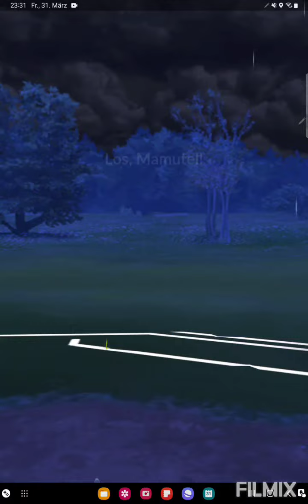Und alles brennt und ein netter Besuch von Superalki🔥😃 Pokemon GO German/Deutsch